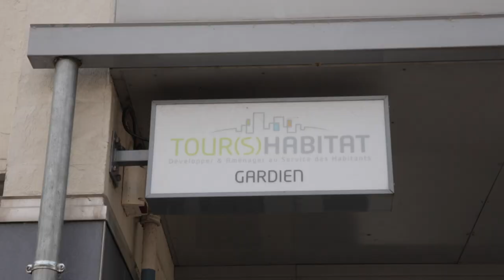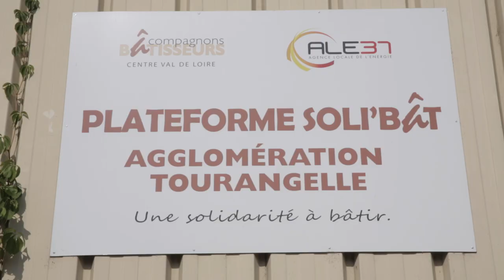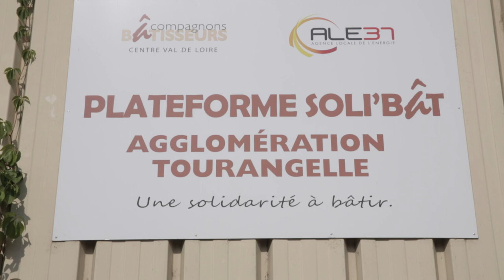Autoréhabilitation accompagnée, les Compagnons Bâtisseurs et la plateforme Soli'Bât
Lors de la visite d’un chantier des Compagnons Bâtisseurs  Centre-Val de Loire et de la plateforme Soli’Bât de Saint-Pierre-des-Corps organisée le 3 juillet dernier, l’ARENE a interrogé 4 acteurs de l'auto-réhabilitation accompagnée.
Témoignages…

Mot clef : Précarité énergétique